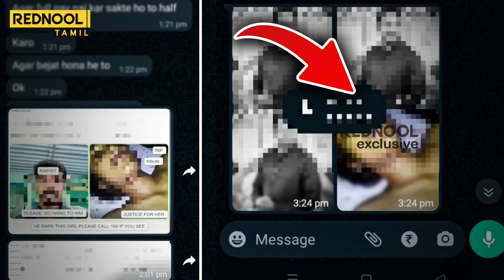"இந்த Link-அ மட்டும் தெரியாம கூட Touch பண்ணிடாதீங்க? உங்க Data-வ வச்சியே உங்கள மிரட்டுவாங்க"